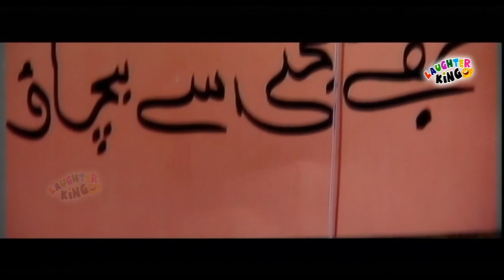Irfan Malik & Pervez Siddiqui || Mujhe Ghajni Se Bachao || New Comedy Show || Laughter King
Welcome to the world of laughter,,, presented by Heera Media, this channel will feature world renonwed standup comedians from Pakistan.

Heera Media is the owner of all the content uploaded on Laughter King channel and using our audio/video without our permission on any website, social media or any channel is a copyright infringement which is criminal offence and as per the Pakistan Copyright Ordinance Section 66, punishment of copyright violation is 3 years imprisonment and a fine of PKR - 100,000/-